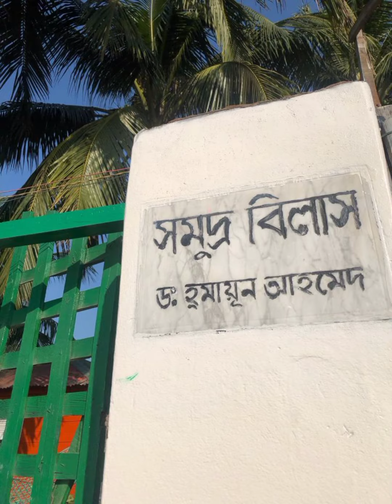Saint_Martin_Diary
It's a video of two different tours. Hope you will enjoy.